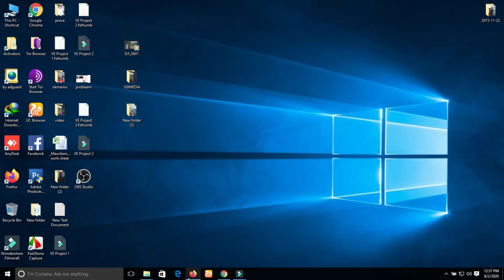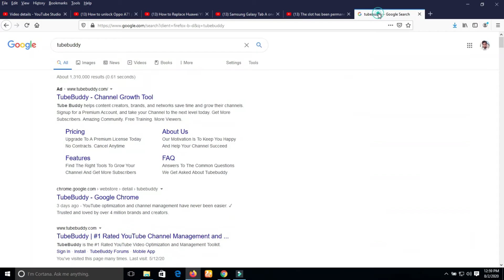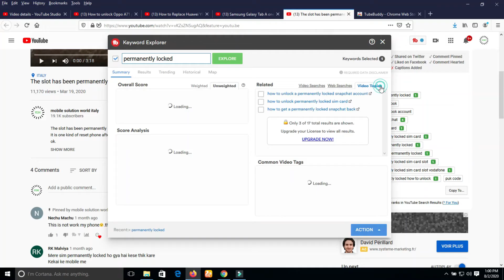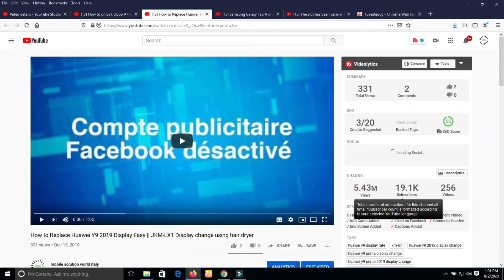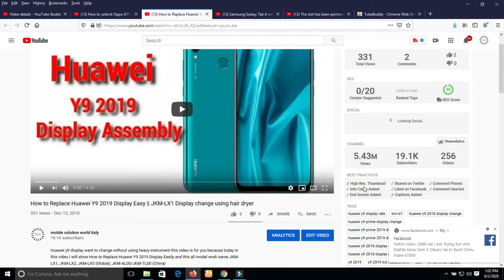What is Youtube SEO score and how to improve it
Hello

My Name is Kausar_Uddin i am a Professional YouTuber.Today i will explain What is YouTube SEO score and how to improve it. IF you are a you-tuber you must upload video on your YouTube channel. For a video you must fill this steep
1.Title
2. Description
3. Tag
4. Social Share
etc For a good SEO friendly Description can change your video life. is it strange? just try to understand what i want to say? a good video must content Good SEO score .if you want to know how is your seo score? you have to add a extenuation on your web browser.its name is tube buddy. tube buddy is a SEO tools. want to know more please